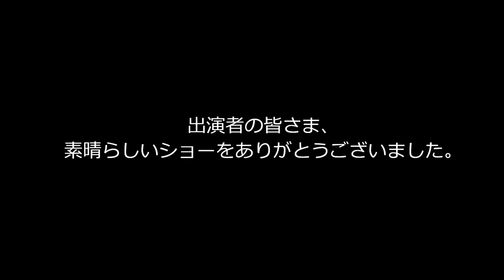2019 DCJ The27th ALL JAPAN CHAMPIONSHIPS Tokyo Phoenix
2019 DCJ The27th ALL JAPAN CHAMPIONSHIPS

日時:2019年11月24日（日）開場10時30分　開演11時00分
場所:日産スタジアム
主催:DCJ（ドラムコージャパン）

審査員
GEビジュアル：竹村憲夫
GEミュージック：Jay Kennedy
ビジュアルアナリシス：小林 敦
ミュージックアナリシス：Chris Romanowski
ミュージックブラス：清水康弘
ミュージックパーカッション・バッテリー：夏井洋平
ミュージックパーカッション・ピット：Gifford Howarth
ビジュアルプロフィシエンシー：清水佳司
カラーガード：Michael Turner

Division.Ⅲ
5th 74.875
Tokyo Phoenix
Show Title : liberte～民衆を導く自由の女神～